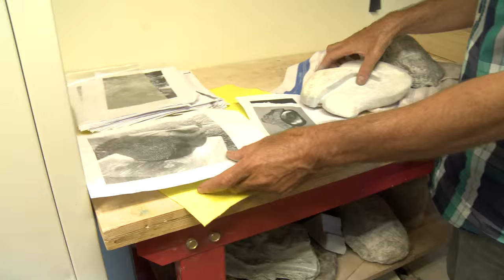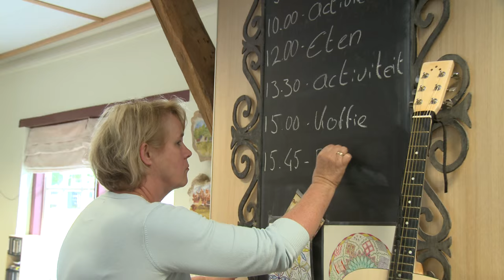Lang zult u wonen met dementie | Bezig buiten huis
Op bezoek bij een dagactiviteitencentrum in Ommen, waar een mantelzorger en een jong dementerende vertellen over hun ervaringen.